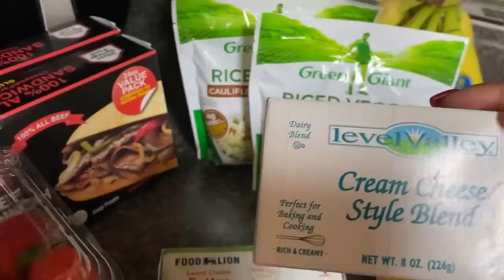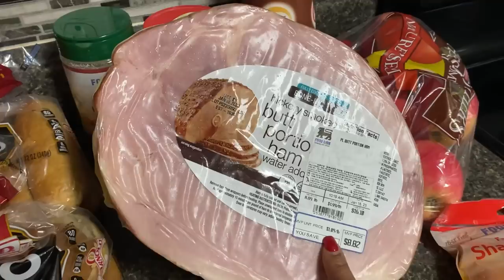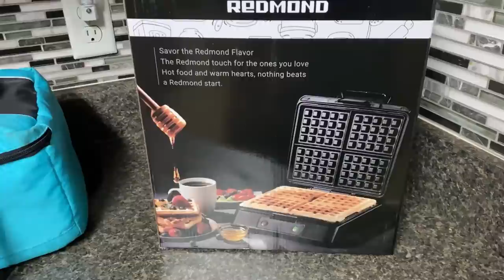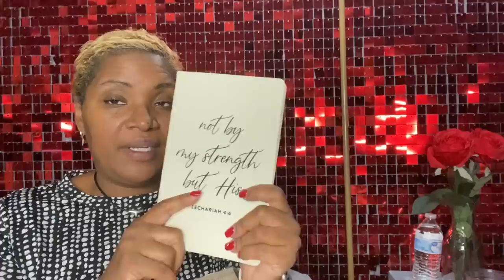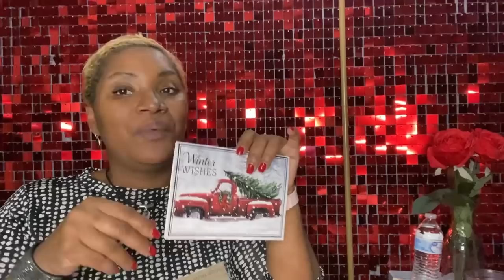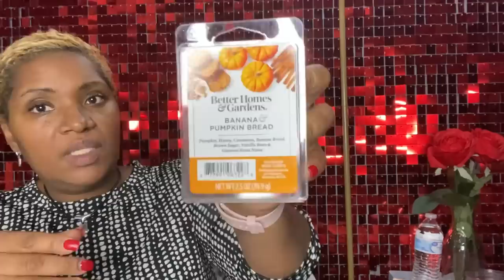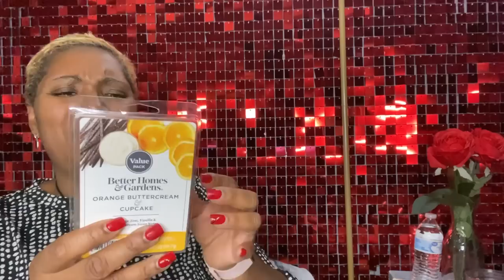Vlogmas Day 5 || Redmond Waffle Maker || Review DITL Grocery Haul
REDMOND Waffle Maker
End Date：12/22/202211:59 PMPST

Drop us a line here:
Shakema 1mom